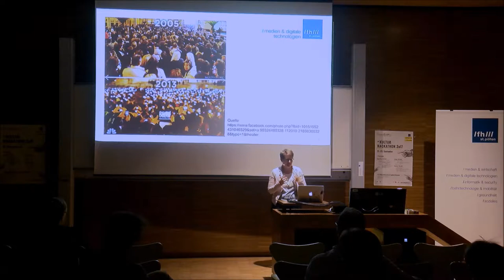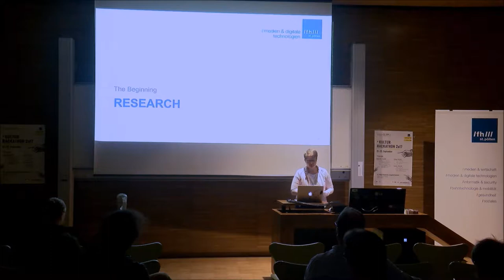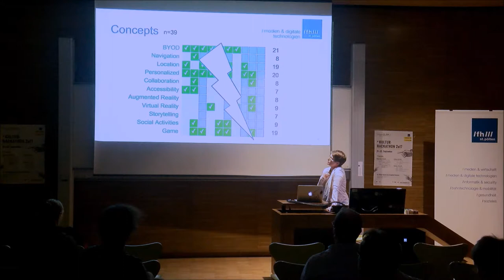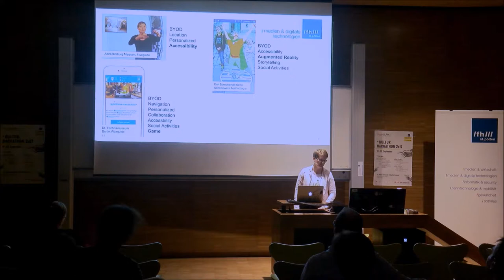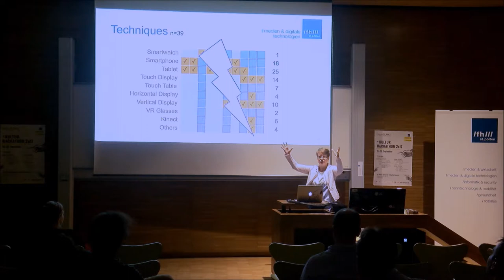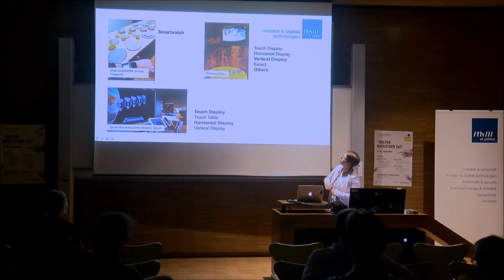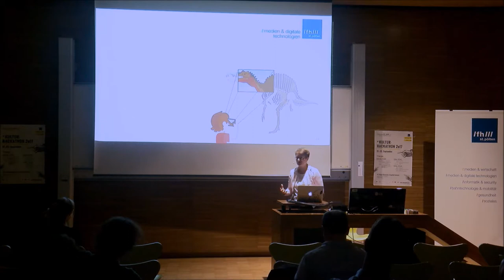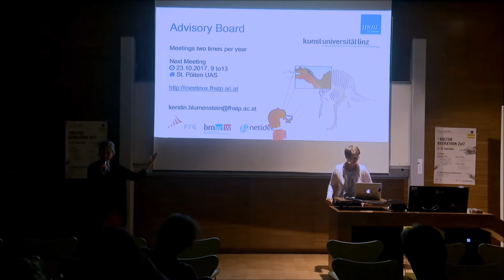18. Netzpolitischer Abend AT - 02 - Kerstin Blumenstein: „Multi-Device Ecologies in Museen“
Kerstin Blumenstein (FH St.Pölten, Media Computing Research Group): „Multi-Device Ecologies in Museen“